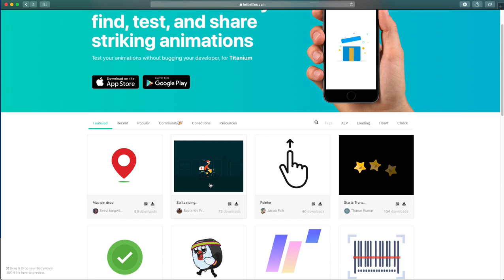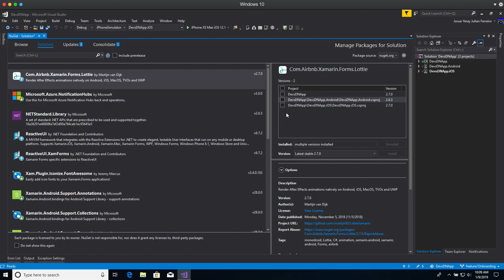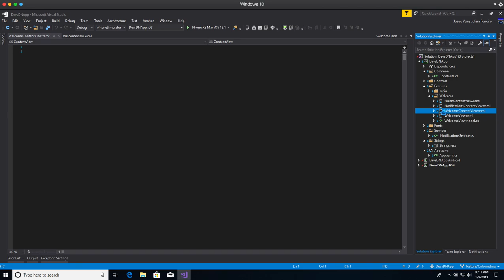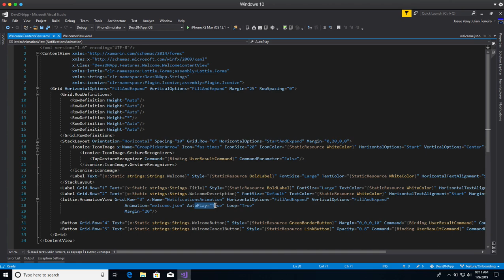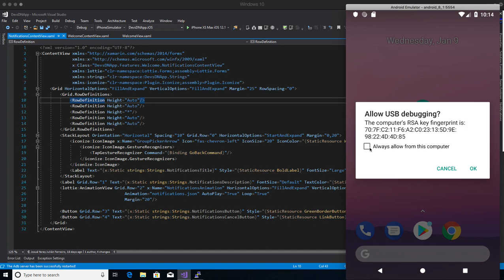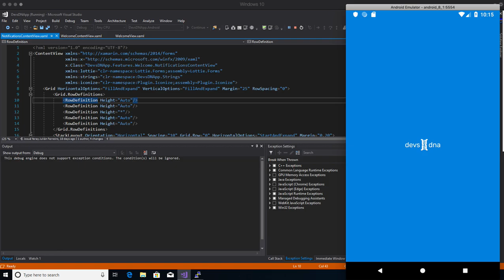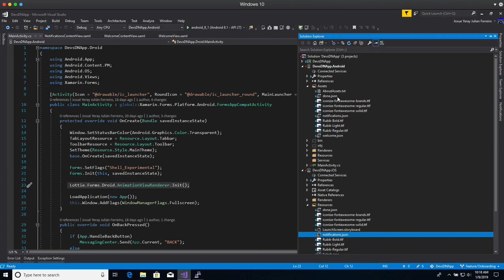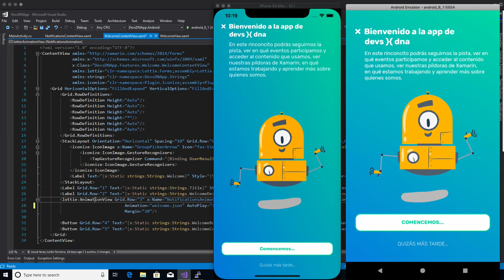Animaciones increíbles con Lottie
En esta primera píldora de 2019, nuestro compañero Yeray Julián nos enseña como darle mayor dinamismo a nuestras pantallas de forma muy sencilla usando Lottie para incluir animaciones creadas en After Effects, exportadas a JSON y muy livianas.